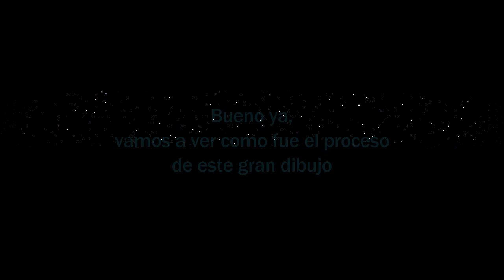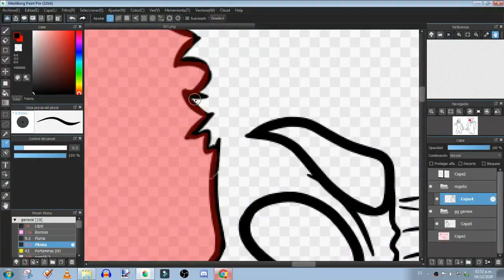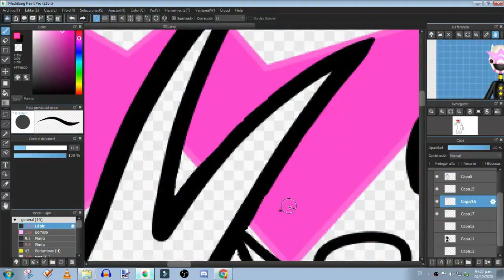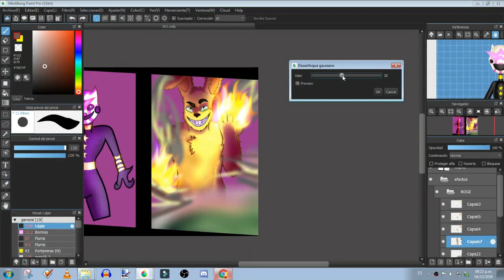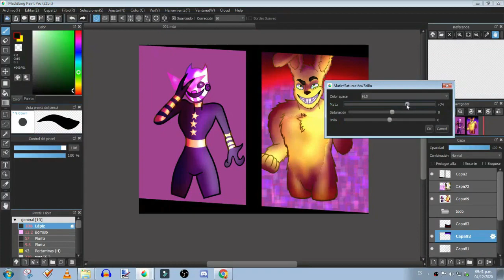Dibujo de GG Games VS Rogelio - Speedpaint !!!ANNEminime!!!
Ábreme para leer información que te puede interesar

Vídeo del GG Meme Review 10 de GG Games en el minuto exacto donde sale mi dibujo: